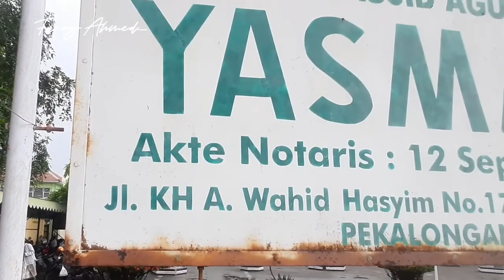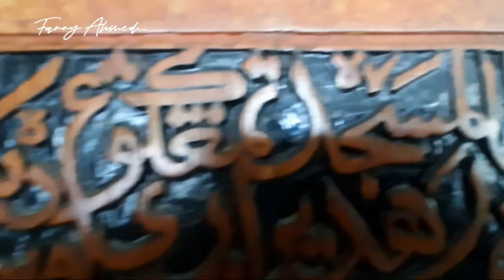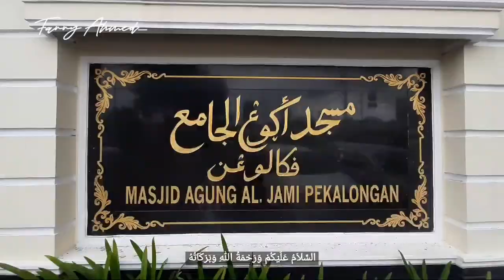Masjid bersejarah di kota Pekalongan - explore masjid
Masjid Agung Jami Pekalongan